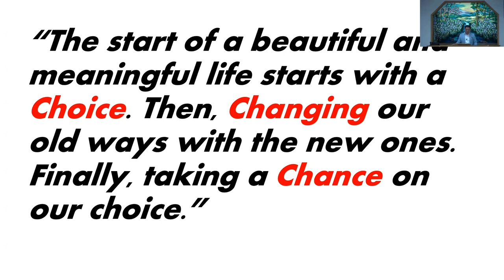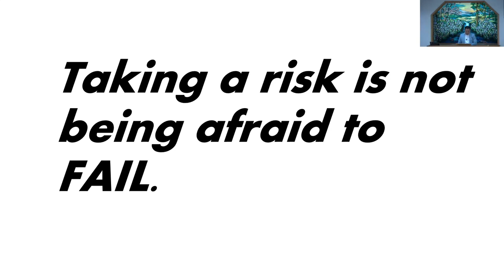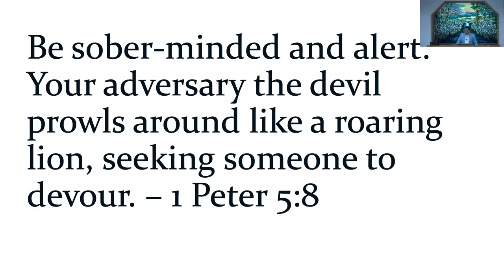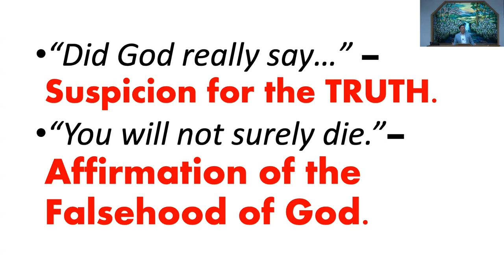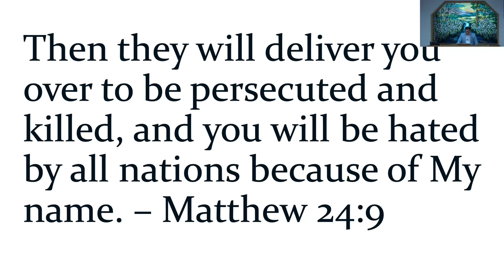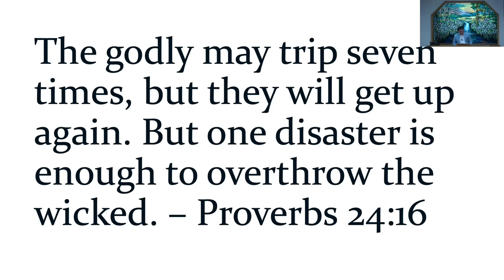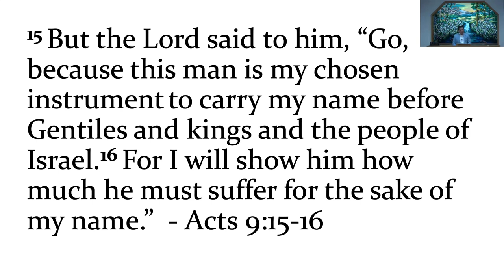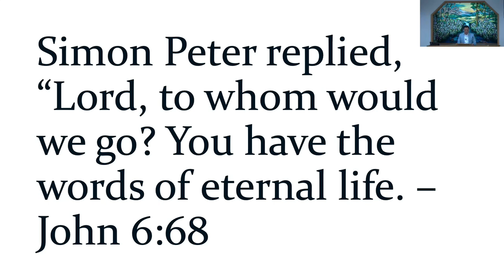March 03, 2024 - Mike Alop - Chance - Navigating The Unknown Of Our Choice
Message by Mike Alop titled “Chance - Navigating The Unknown Of Our Choice”